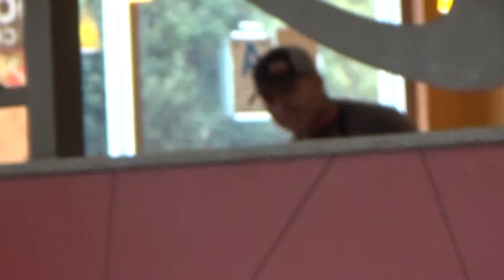Taco Bell Spicy Double Chalupa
Twitter/Instagram/YouNow/: @RovensRR Snapchat: Keeprovenrolin